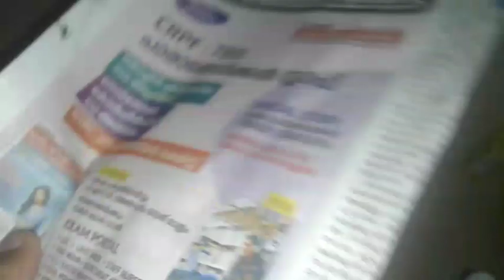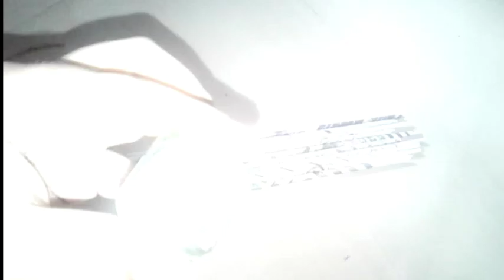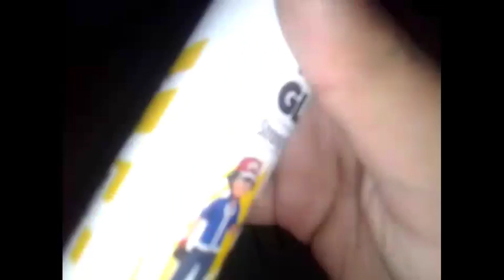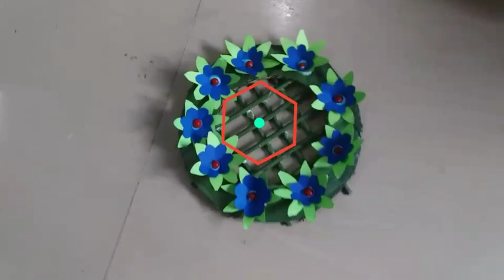paper craft making very easy and very beautifully / പേപ്പർ ക്രാഫ്റ്റ് നിർമ്മാണം ഈസിയായി, ഭംഗിയായി